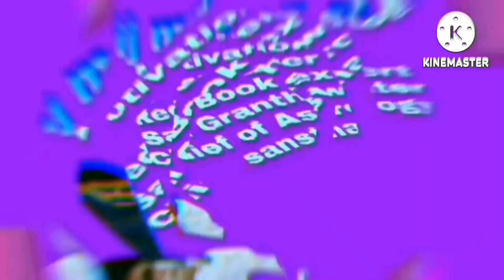25 जून मंगलवार का उपाय कीजिए बहुत लाभ देगा